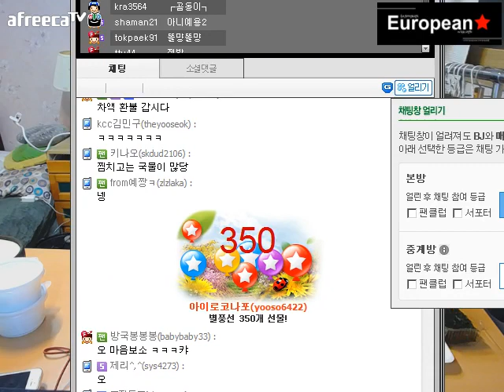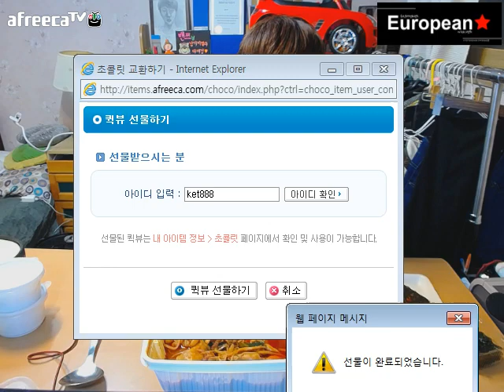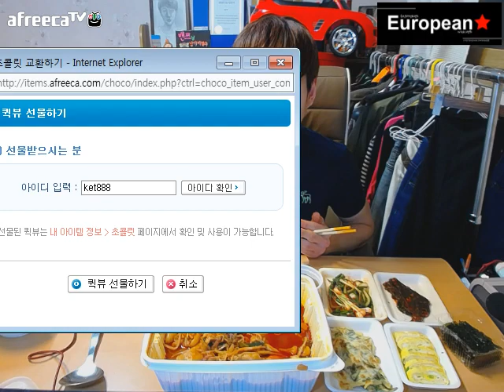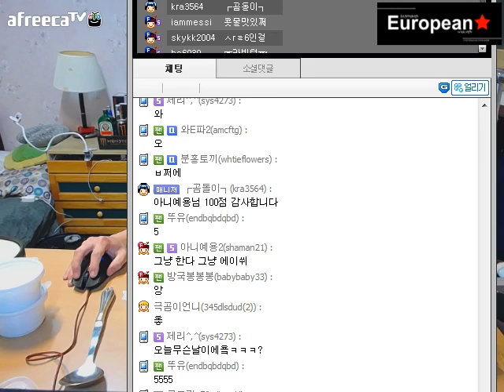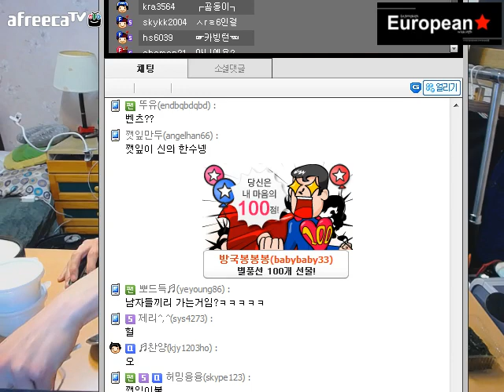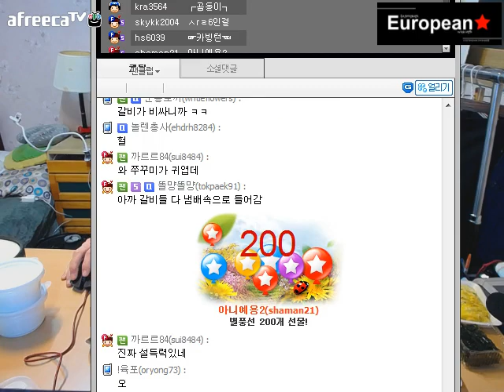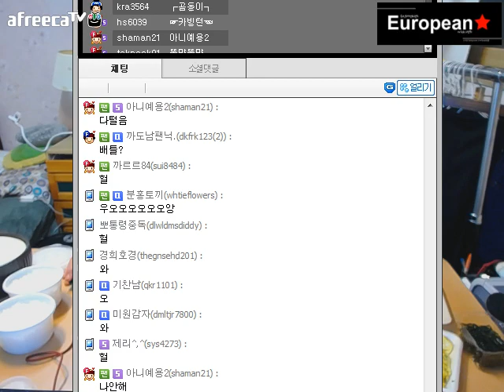140507 해물갈비찜1/3